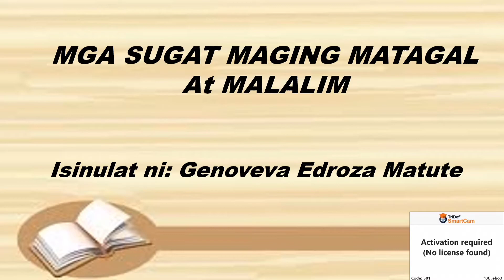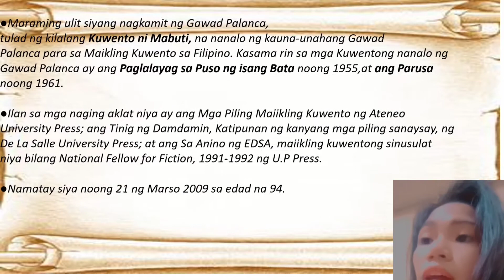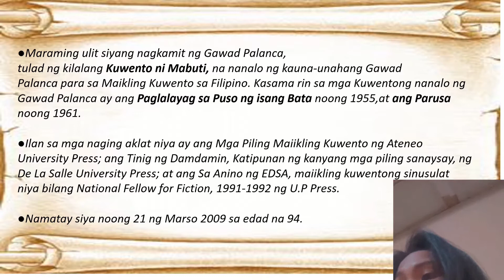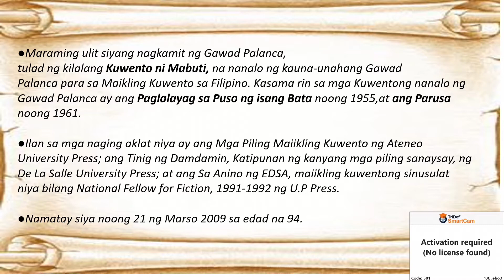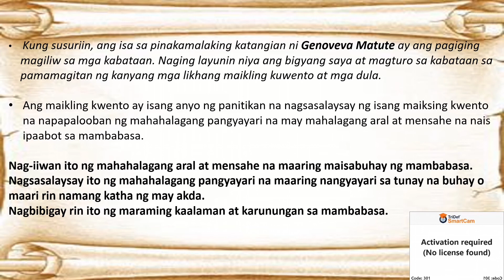Maikling Kwento at Nobela